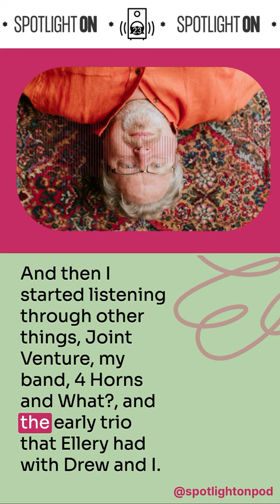Elevating Jazz as a Sideman: Insights from Phil Haynes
In this excerpt from the latest Spotlight On podcast, jazz drummer Phil Haynes reflects on hisrole in music and talks about the influence of iconic figures like Elvin Jones. He discusses the impact of certain musicians on recordings, the balance between ego and self-critique, and the satisfaction of revisiting his past work.

Be sure to check out the full conversation on Spotlight